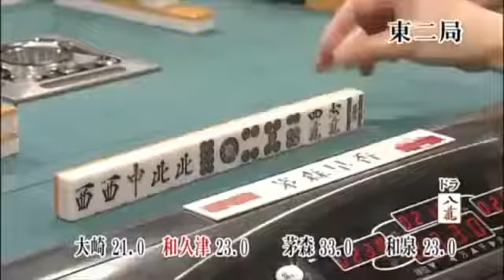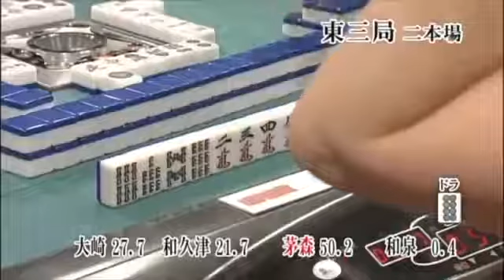衝撃すぎる 海底唖然 茅森早香頭抜け 大崎初音 和久津晶 和泉由希子 言葉を失い視点バラバラ 相互チャンネル登録